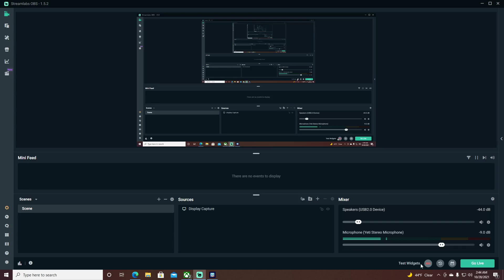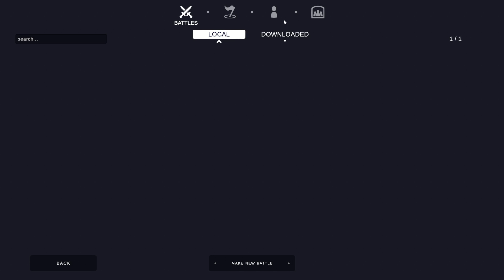TABS! Intro Campaign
I play the first few levels of the Totally Accurate Battle Simulator aka TABS campaign.